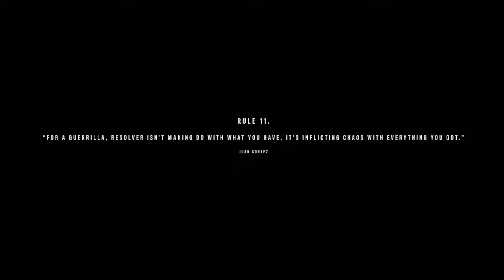My Far Cry 6 Story part 2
My Far Cry 6 Story part 2 live stream